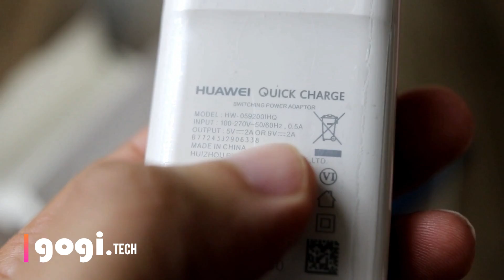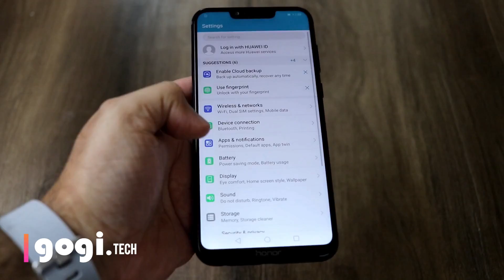Honor Play Unboxing (India unboxing), first impression, features in Hindi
Here is Honor Play unboxing, hands on, first impression, this handset will be launched in India on 6th August 2018. In this video I have shown content you will get inside the box, talked about features.